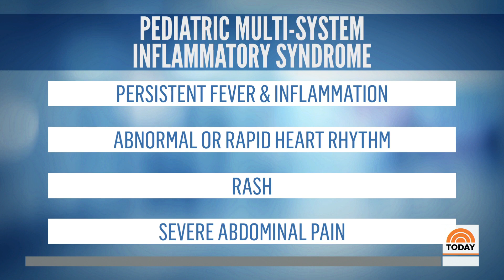Kids ‘Do Need To Be Protected’ From Coronavirus, Doctor Says | TODAY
The CDC is set to send an alert about pediatric multi-system Inflammatory syndrome, a rare illness that strikes children and is believed to be linked to the coronavirus. NBC News medical correspondent Dr. John Torres says “kids are definitely not safe from coronavirus, but they seem to have a little bit of protection because of their age and their immune system.” He says parents must realize that kids “do need to be protected.”